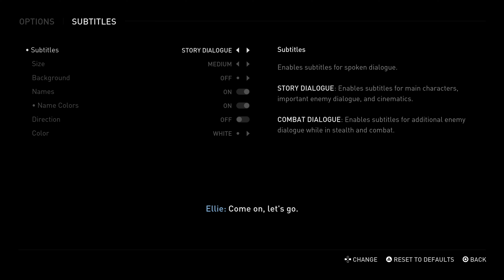The Last Of Us Part 2 Playthrough Part 2 | PS4 PRO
ENEBA.com - great place to buy games (PS4, Xbox, PC)!
GET 1 EUR ENEBA BONUS!